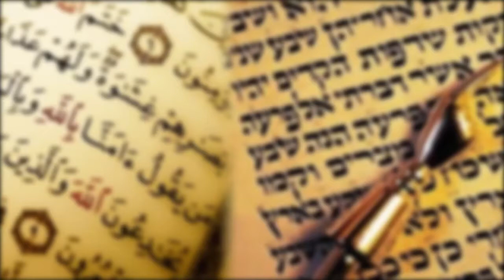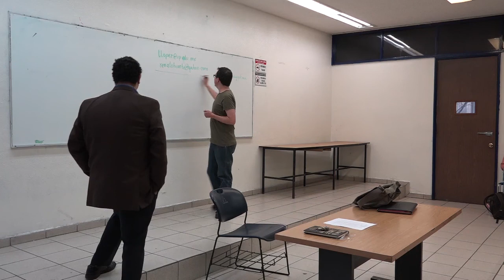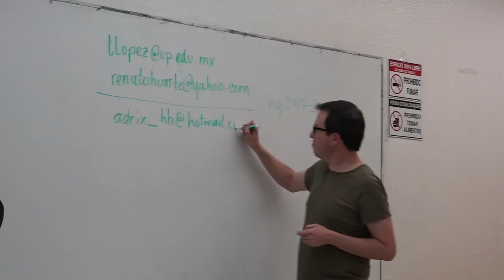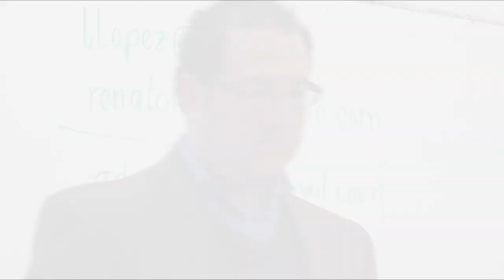Int. del Tanaj y del Corán. Luis X. López y Renato Huarte 31/01/2017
Presentación del curso colectivo Pluralidad de interpretaciones del Tanaj (Biblia Hebrea) y del Corán. Coordinan: Dr. Luis Xavier López Farjeat y Dr. Renato Huarte Cuéllar Cátedra Extraordinaria Maestros del Exilio español. Secretaría Académica. Facultad de Filosofía y Letras, UNAM Semestre 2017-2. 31 de enero de 2017.